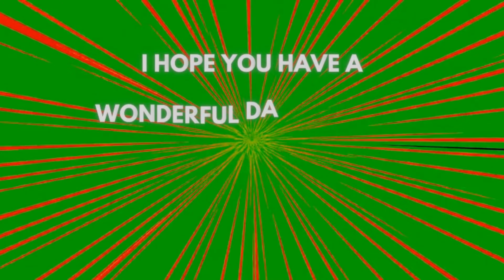16 November Wishes for Happy Birthday ! Birthday Wishes